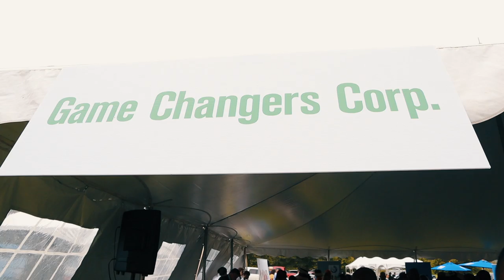How to Network and Pitch Your Business | Oakbrook Polo Club | PHP Agency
How many of you network, shake hands and ready to pitch you business at a local event? How do you network and pitch you business to a diverse group of people?

I was invited to the Oakbrook Polo Club and I chose to sponsor an event hosted by GameChangers, Inc. I was intrigued by the quality of people that have attended these events in the past. I have a good relationship with the host and organizers of these types of events.

I've never been to a Polo Club before and I've got to admit, I was more busy shaking hands and getting involved in conversations than I was watching the match.

When I pitch my business I start with why I got involved in business myself. Some call this your 2 min story...which can be reduced to 30 sec if need be.

When I network I am always intrigued by WHY people had started their business or took a certain career path. I'm deeply curious as to why people do what they do and what makes them the person they are today.

Instead of just telling you how to network and pitch you business I might as well show you how I do it.

Do you see a pattern, a formula in how I do it?